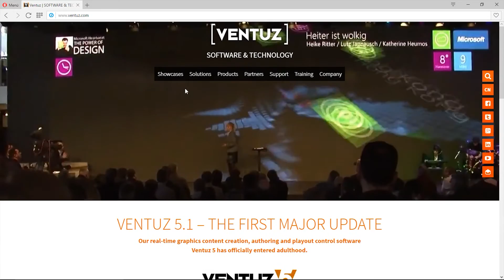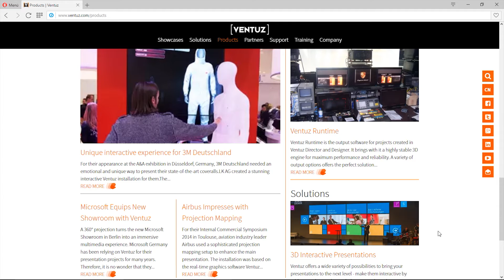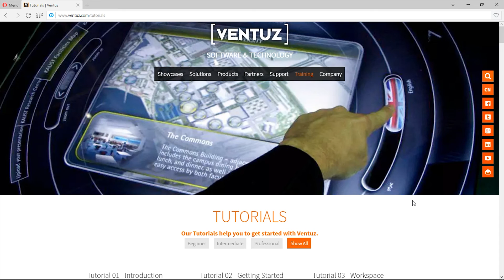Ventuz Einführung 1.0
Was ist Ventuz?
Lernen sie hier Ventuz und dessen Möglichkeiten kennen.